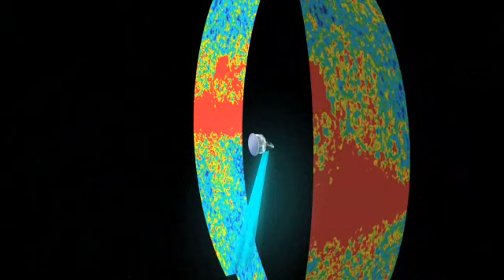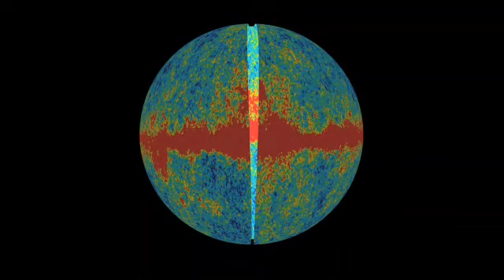11Feb2009 3154 qthigh